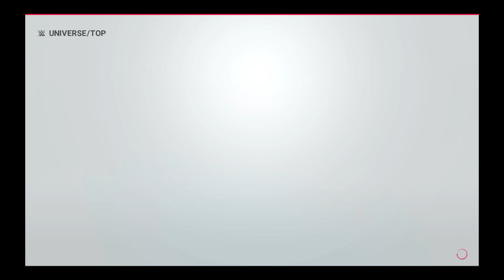EWF Women'S Revolution Ep 58